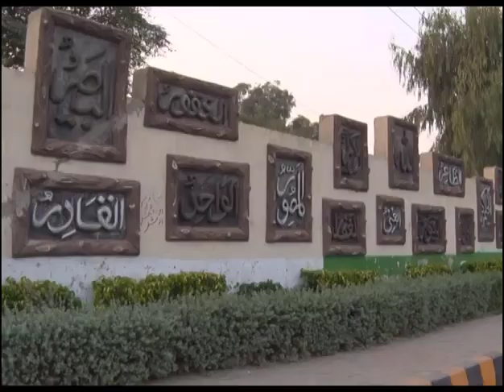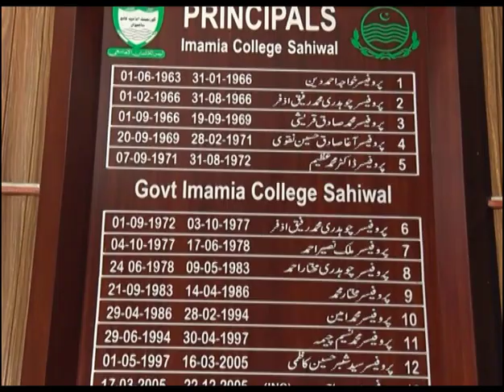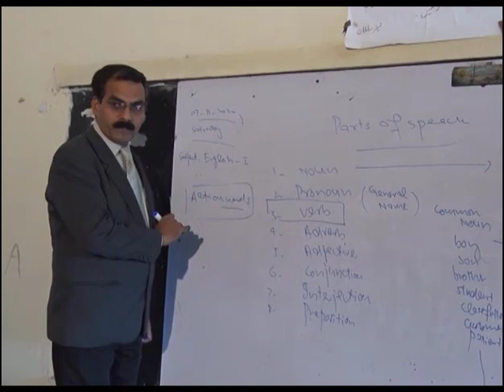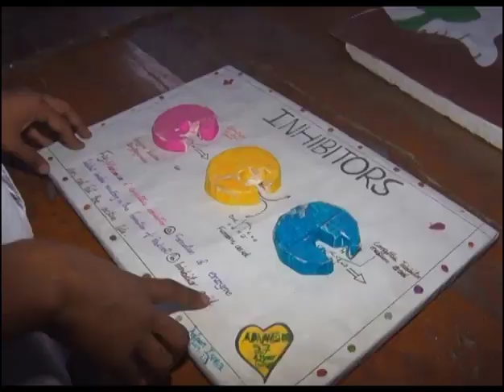Imamia College Sahiwal Documentry